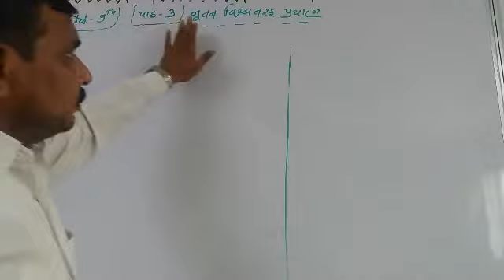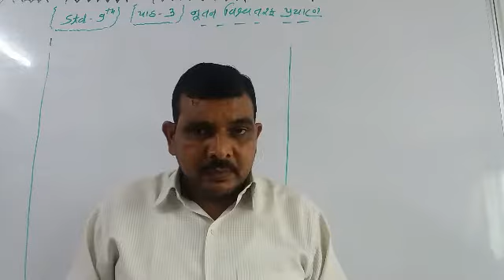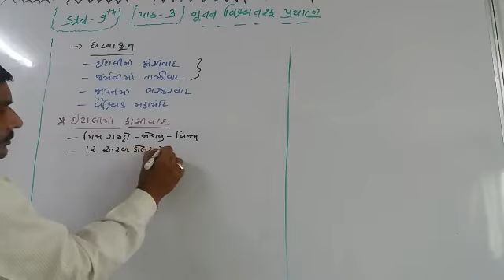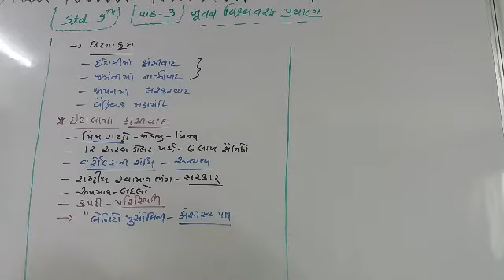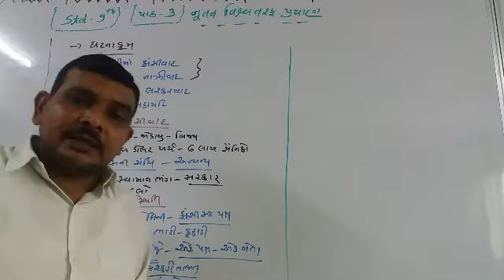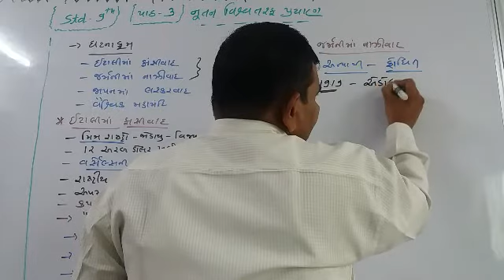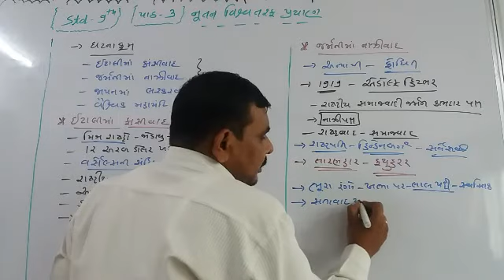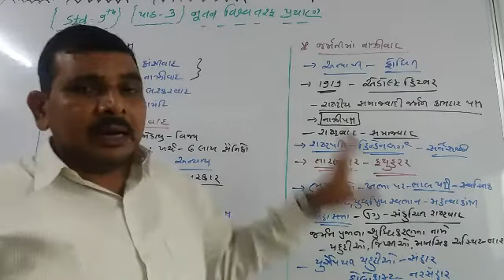std 9 ss ch 3 part 1